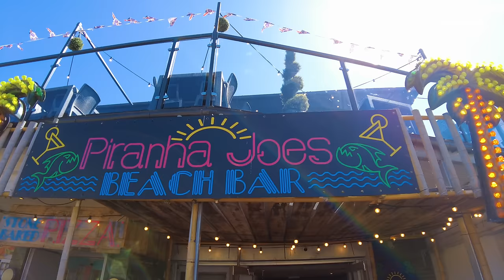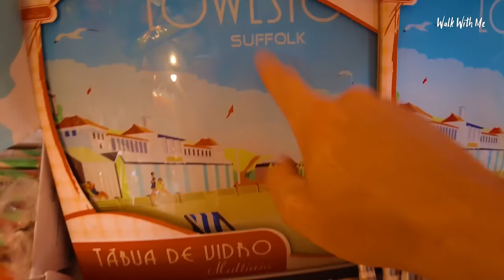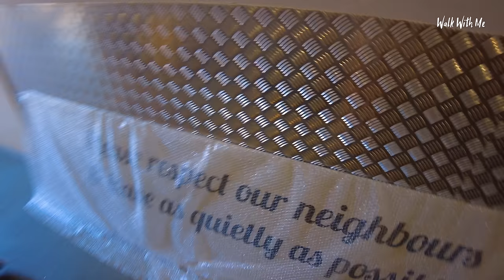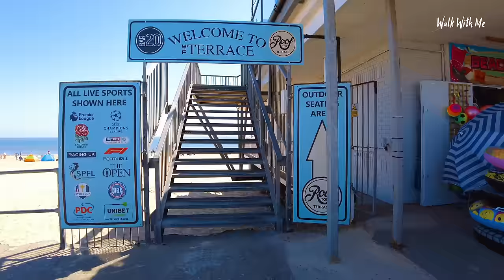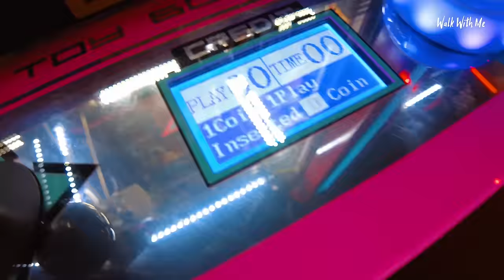I Visit A Family Who Own A Pier!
I'm in Lowestoft to meet the family who bought a pier and they give me a behind-the-scenes tour! of the Claremont Pier and WHY they need your help. Opened in 1903 and named after nearby Claremont Road in Lowestoft